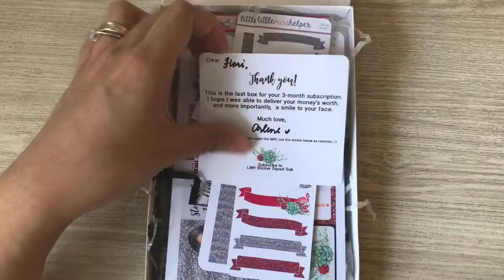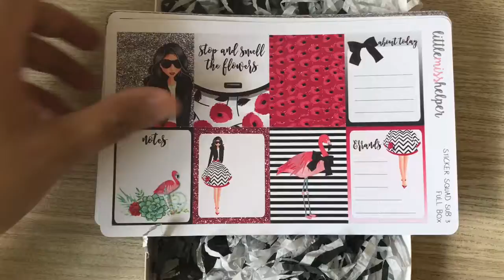UNBOXING | Planner Stickers | LittleMissHelper Sticker Squad Box 3